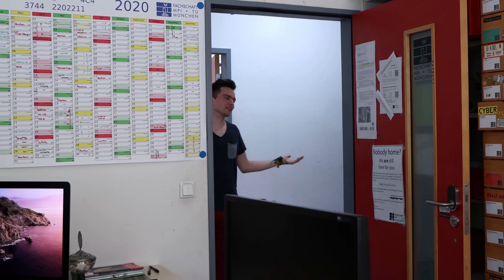Fachschaft MPI | TUM Campustour Garching | FSMPI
Gebäudeführung des Mathematik & Informatik Gebäudes (Teil 1)
TUM Campusfilm der Fachschaft MPI 2020

In diesem Video führt dich Andreas Wilhelmer durch die Fachschaft MPI im MI-Gebäude und zeigt dir unter anderem den Sportgeräte- und Taschenrechnerverleih, den Aufenthaltsraum, den Skriptenverkauf, die Druckerei und mehr.

Einen exzellenten Start ins Studium wünscht euch
die Fachschaft Mathematik-Physik-Informatik

Mitwirkende:
David Bonello, Markus Budeus, Frank Elsinga, Paul Fischer, Nathalie Galla, Dominik Glöß, Tobias Grasberger, Laura Grünwald, Antonia Hartl, Philip Höbler, Jannik Hurst, Patricia König, Adrian Reuter, Arne Rosenberg, Zaim Sari, Damian Schneider, Andreas Chris Wilhelmer